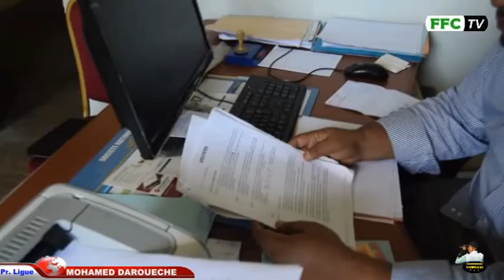Entretien avec Mohamed Darouèche Président de la ligue de Ngazidja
Entretien avec Mohamed Darouèche Président de la ligue de Ngazidja (  sur le fonctionnement de  son nv poste